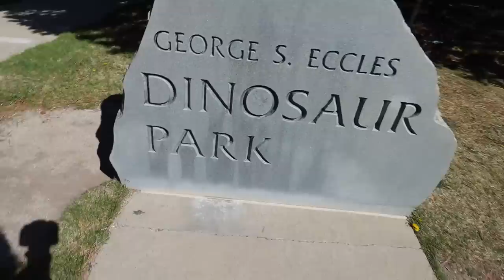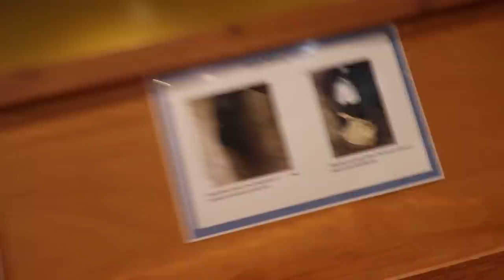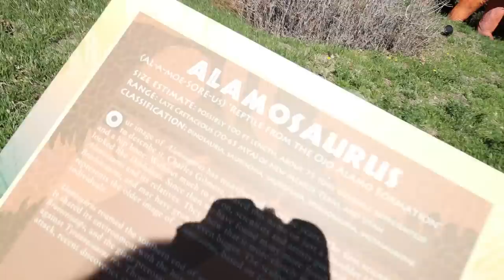Niko explores JURASSiC PARK!! Adley finds buried Dinosaur Bones! and brave Doctor visit for shots!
we found a NEW PARK with Dinosaurs & Slides 🦕🦖

Best Dino Park Day Ever 1197

We start of with the whole family playing doctor to the vlog!! We need to give you guys brand new legs! You know how you've been falling over a lot recently, well its because your tripod legs aren't staying in place. So it's pretend play time as we operate and attach a new tripod to you!

We are going to a very special park today. A park we took Adley when she was young and now Niko Bear and Navey are going for their very first time. Niko Bear is going to love this place. In case you haven't guessed yet, we are going to the dinosaur park!! It's a near by museum that is all about T-rex, triceratops, and pterodactyl!!

Just as we hoped, Niko Bear is having a blast. He's running around looking at every fossil he can see, its so much fun to watch him name the dinosaurs and learn about them. We also see some geodes that Adley loves, we need to go treasure hunting for those soon. But back to the dinosaur park, after looking around the museum at all the cool things they have there, we go outside to the backyard and see tons of dinosaurs at their actual size. From little guys to the big ones, from water dinosaurs swimming in the pond to flying ones in their nest with dino eggs, they have them all. And of course no park would be complete without toys and slides for Adley and Niko Bear to play on.

After exploring the entire place, and having family fun digging up new fossils in the sand, its time for some lunch. We got to a near by pizza place that Jenny and I used to go to all the time when we were dating. We meet Alli and Chelsea there, because as soon as we are done eating, Jenny and I are going to get our second covid shots!!

While we head over to get our doctor visit, the kiddos head over to a duck pond. They go on adventures following trails, looking at birds, and chasing butter flies. They find a really cool river that they can cross and on the other side, they find a park with slides and swings!! Jenny and I come back to the park after our appointment and have to look all over for them. Probably the best game of hide n seek at a park ever. We find them and sneak up on them, surprising everyone!! I realize that the park that Adley and Niko Bear found, I once made a snowboarding video here. I did trick and flips on the toys the kid are playing on. So we have a mini throw back, where you all get to see the video!!

Watch Adley's last video: ROBLOX SCHOOL with ADLEY!! Royal High Princess Makeover routine before the Ball with new friends!

Watch yesterday's Best Day Ever: Niko Rides a BiG BiKE!! Last Day of our Spring Break family vacation at the Bear Lake house!

Don't forget to get Adley's free apps:
UNICORN CATCH

FUN WITH ADLEY:
AforAdley.com